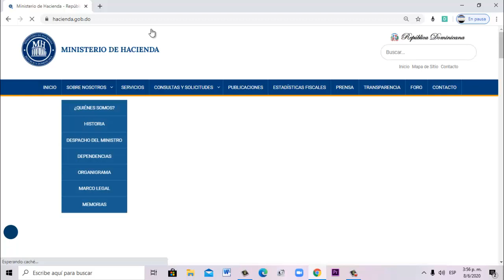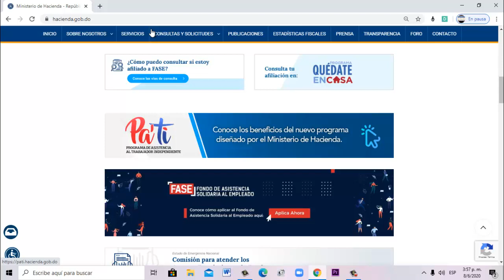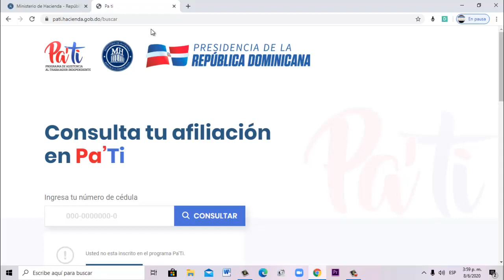Verifíquese para recibir 10,000 pesos, todos los trabajadores independientes o si tiene prestamos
Es un programa para apoyar, de manera transitoria, a los trabajadores independientes con una transferencia monetaria no condicionada que les permita contrarrestar los efectos económicos de las medidas tomadas para frenar la propagación del COVID-19.